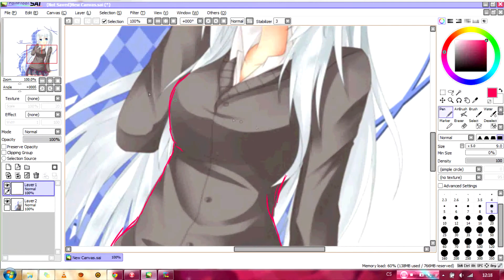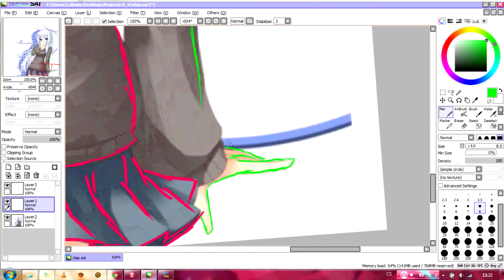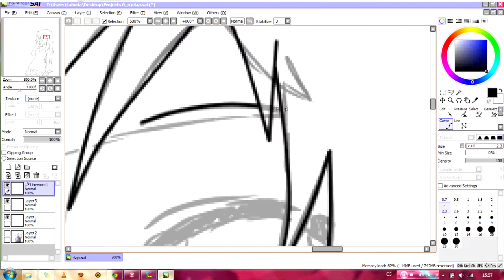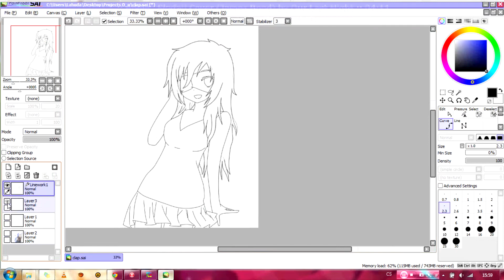◄Aeko's SpeedArts► Random Girl #1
Nejpozději do týdne bude barvení :)
Song: T.Mills - Diemonds
Program: Paint Tool SAI
Tablet : Wacom Bamboo 3

/Aeko